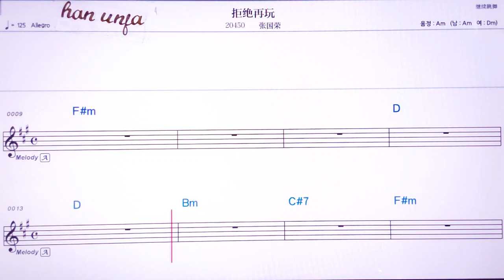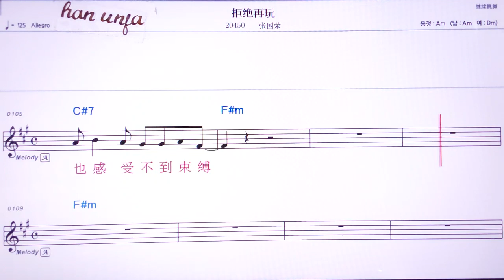💖쮜쥐에찌이완/ 장국영 👍MR,노래방, 악보, 코드,Karaoke With Sheet Music